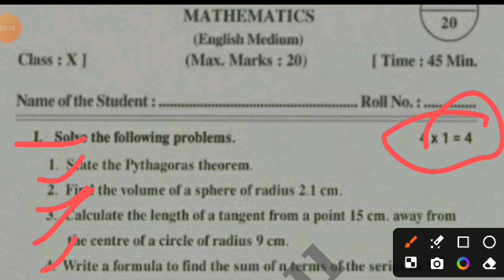Ap 10th class Fa3 maths 💯💯real question paper 2024 with answer|class 10th fa3 maths Answer Key 2024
Ap 10th class maths Fa3 💯real question paper 2023-24 with answers|10th class fa3 maths answer key

💯Ap 10th class maths Fa3 question paper 2023-24|10th class fa3 maths question paper 2023-24 answers

10th class fa3 maths question paper 2024 latest
10th class fa3 exam maths real paper 2023-24 Ap
10th class maths fa3 question paper 2024
10th class fa3 maths question paper 2023-24
10th class maths question paper for fa-3 exams
10th class maths question paper for fa-3 exams
ap 10th class fa3 maths real question paper latest 2023-24
10th class fa3 maths question papers 2024 latest,